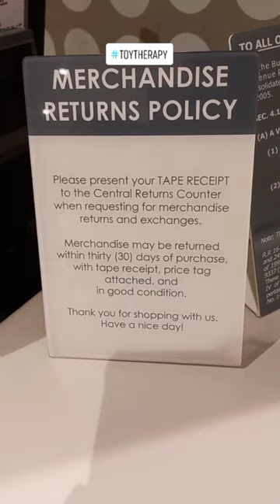The Batman Returns to Customer Service | Todd McFarlane Toy Defect???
Reply to @joshofthesouth Sana makabili din tayo ng motor nya.